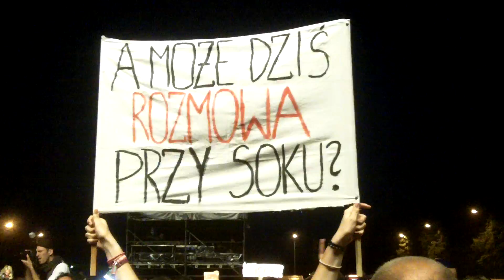Coma - Jarocin 2012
Coma - pod sceną - Jarocin 2012